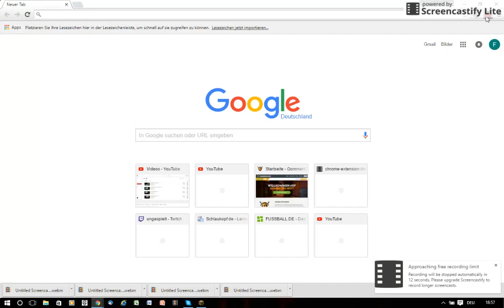Mario Party #1 Part 1/ Wieso so schlecht!!